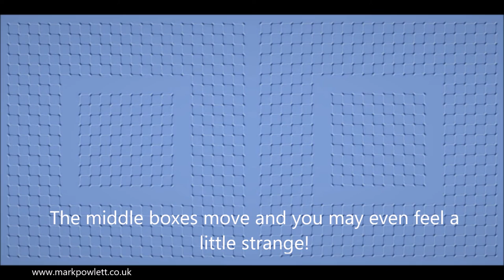My Wobbly Eyes - Moving Squares Optical Illusion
This optical illusion can make your eyes feel very strange. When you look at the squares in the middle of the big squares then they seem to be moving...and yet this is  a still image.

You can watch the other two videos that you can see breifly at the start here:

Some of these work because of the way that the blind spot at the back of our eye affects us, others due to peripheral vision and the fact that we often fill in pictures based on our own experiences.

We don't need to see everything and sometimes we just lose information that we don't need. For example you do not see that your nose is on your face as it is always there, but take a look and you can see it. Most of the time it is just not something we even notice.